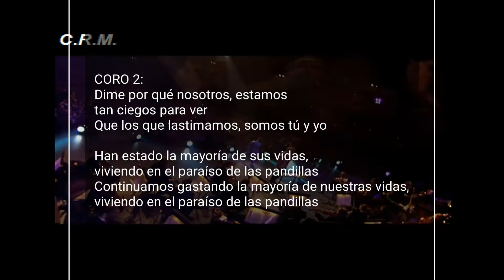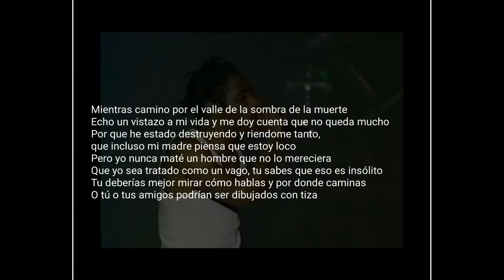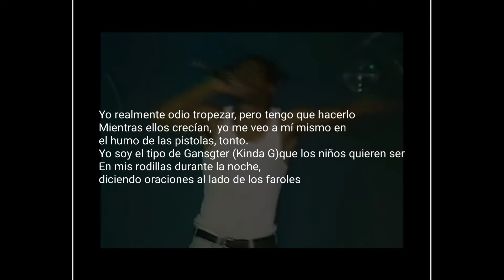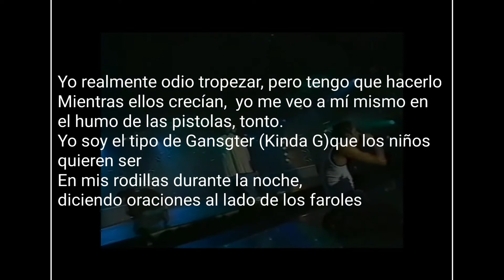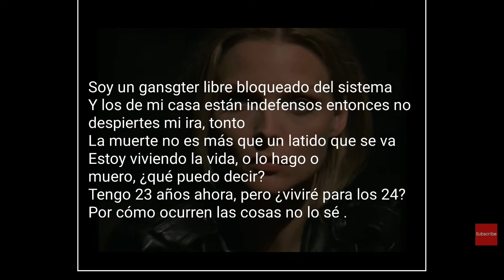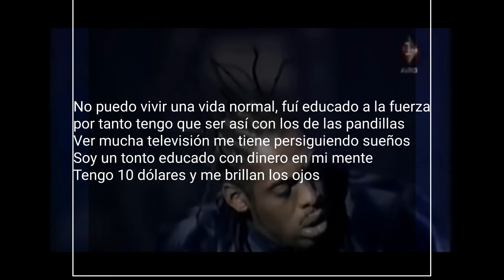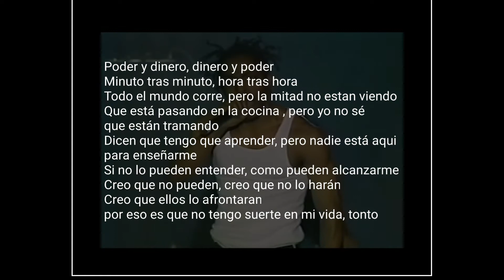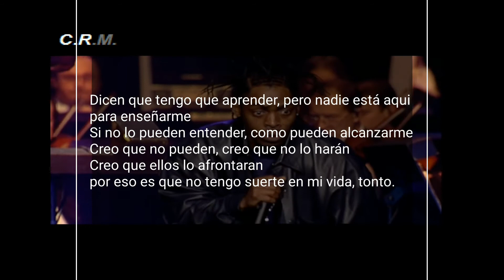Coolio - Gangsta's Paradise - SIGNIFICADO DE LA CANCIÓN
espero que disfruten el vídeo